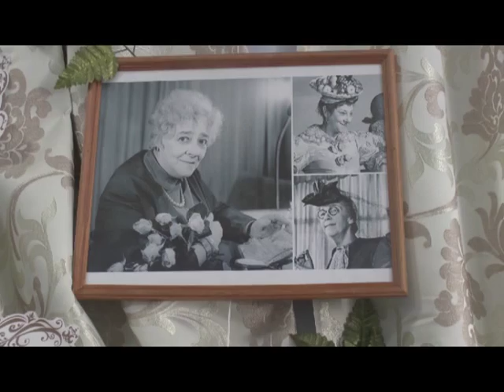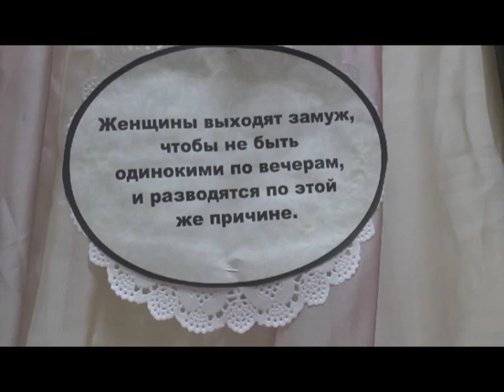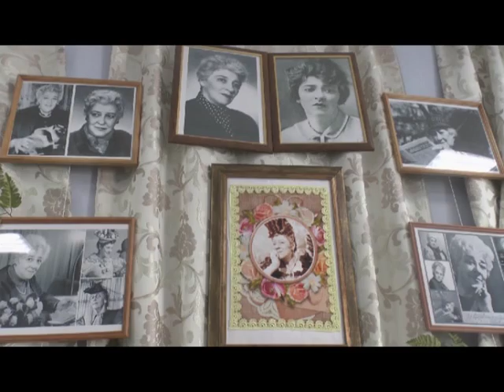Фотовыставка в молодежном центре